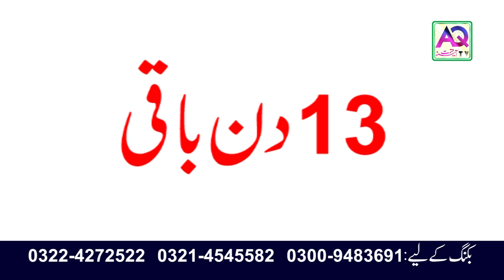13 Days Remaining | Call Now 0092 322 4272522 | Iran Iraq Ziyarat Sub Se Sasta | AQ TV